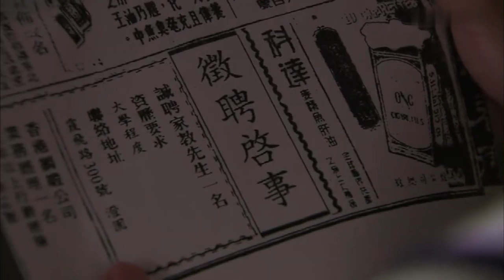母亲给女儿物色了豪门少爷，女儿竟然不愿意，心里其实有人啦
六六致力于为大家提供爱情，宫廷，古装，现代等不同的精彩短视频，每日更新，欢迎订阅，每个视频都有一个故事，帮助大家了解情感问题以及掌握应对技巧，请留下你想说的话！